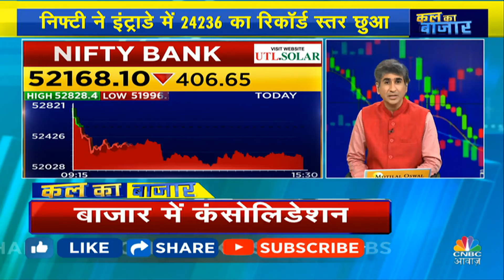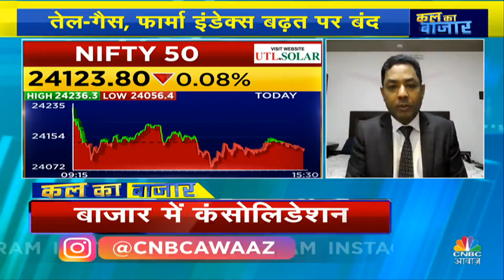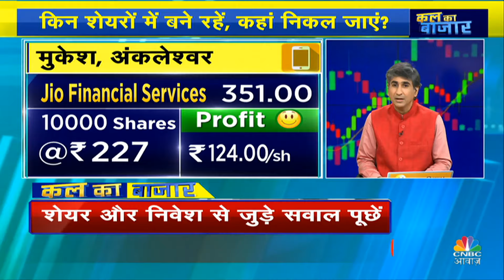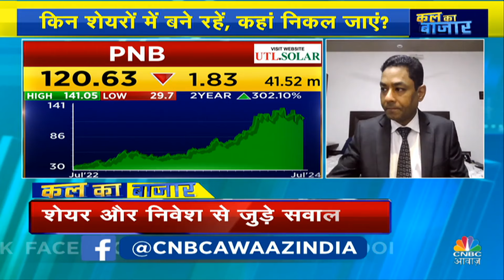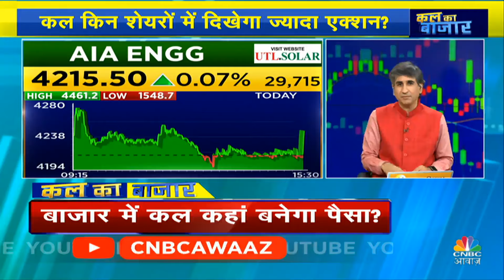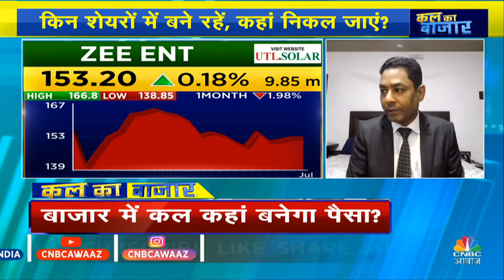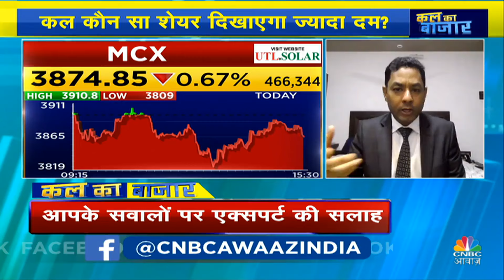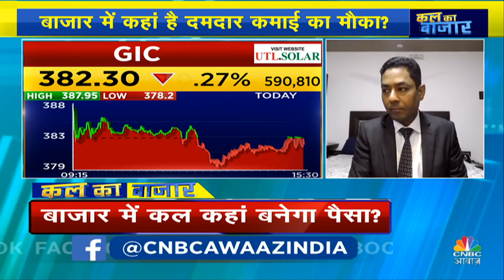Kal Ka Bazaar: कल कौन से शेयर देंगे तगड़ा मुनाफा?| 2 July 2024 | Share Market Tomorrow |Market News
sharemarkettomorrow | बाजार में कहां है कमाई का मौका ? किस शेयर से निकलना फायदेमंद ।कौन सा शेयर कराएगा बड़ी कमाई? आपके सवालों पर एक्सपर्ट की सलाह। देखिए KalKaBazaar Vipin Bhatt के साथ।

n18oc_business